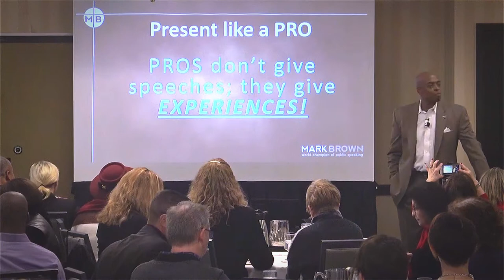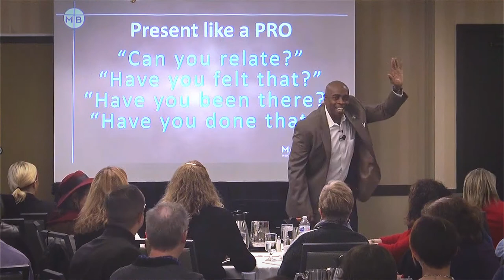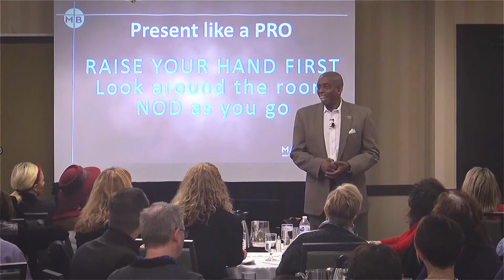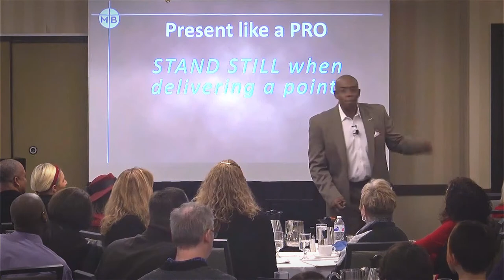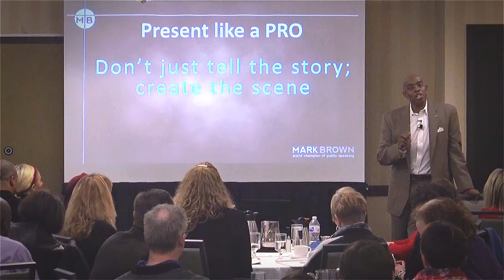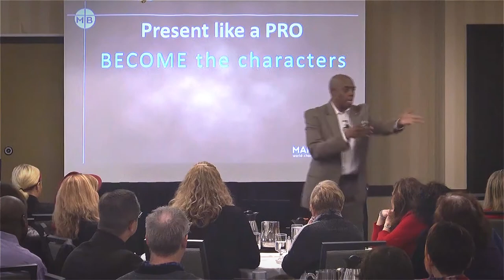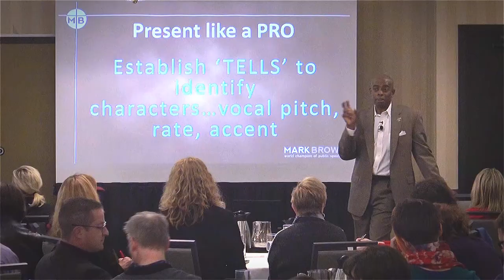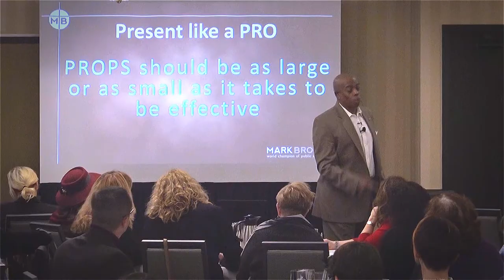Mark Brown NSA MN Meeting Dec 13 2019